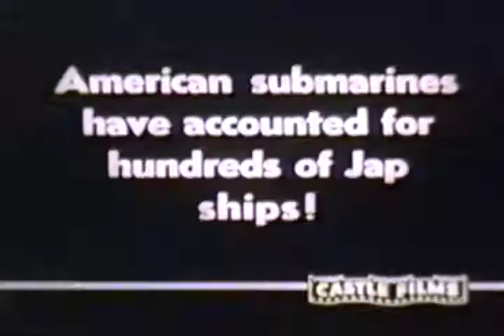Salute to the Navy!, circa 1939-1946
Asserts that two years after Pearl Harbor, the U.S. has the world's greatest navy. Features many of the navy's ships and other equipment, including destroyers for convoy and battle, cruisers, the "battlewagon," P.T. boats (motor torpedo boats), blimps, submarines, and aircraft carriers. Includes battle scenes from World War II, such as action near the Marshall Islands.

The World War II Films digital collection consists of short films and news clips, primarily in black and white, documenting Allied operations and activities during WWII. In addition to footage of campaigns in Europe and in the Pacific, the films document activities on the homefront, including the efforts of African American colleges and farmers, the relocation and internment of Japanese civilians, and the victory garden program sponsored by the U.S. Office of Civilian Defense. The films are housed in Ball State University Libraries Educational Technology and Resources Collection.

To access this video in the Ball State University Digital Media Repository

To access other items in the World War II Films collection